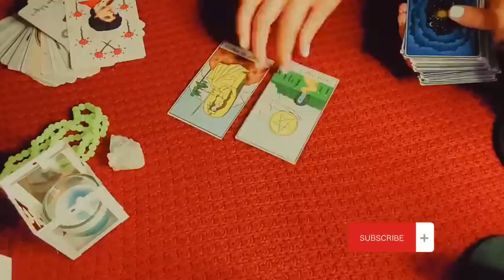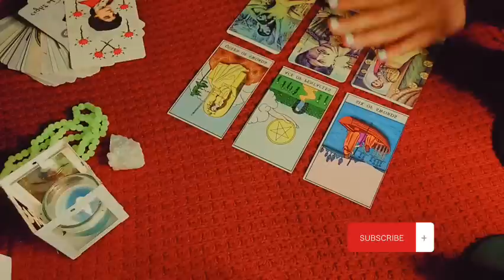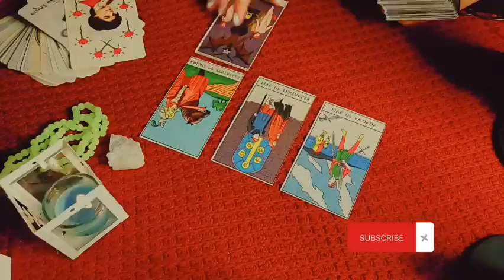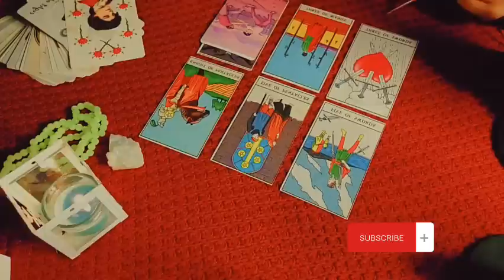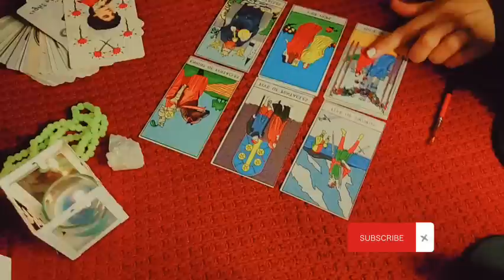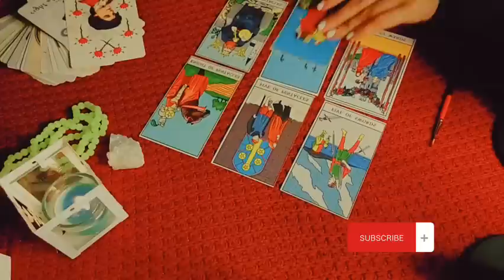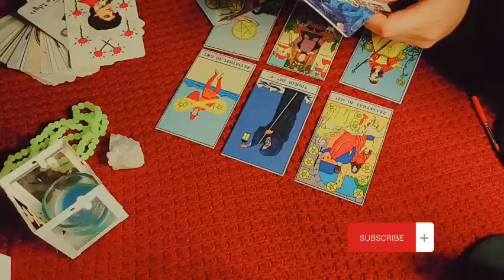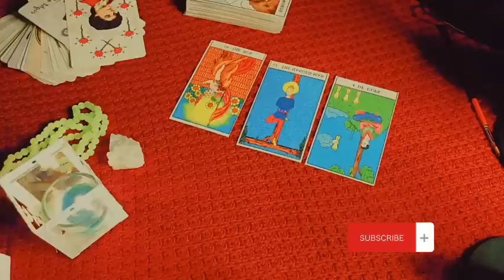مين بيتخاطر معاك وليه وايه الدليل ورسالته ليك بودكاست ميمي تاروتmimitarot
اهلا بك في الحلقة السابعة 🫶🔥💙 من برنامج البودكاست لميمي تاروت@mimitarot
لو عجبك الفديو ادعمه بلايك وشير عشان نقدر نكمل السلسلة

حرف اسم الحبيب ♥️
م ر ا و ن ب ي ك ش س  ل ز ع  غ ض ت ط ح خ د ة ف

رابط الانستجرام